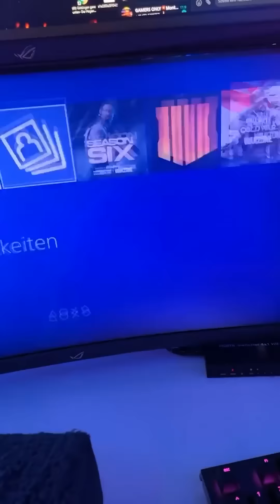Typischer FIFA Tag😎 MontanaBlack Instagram Story